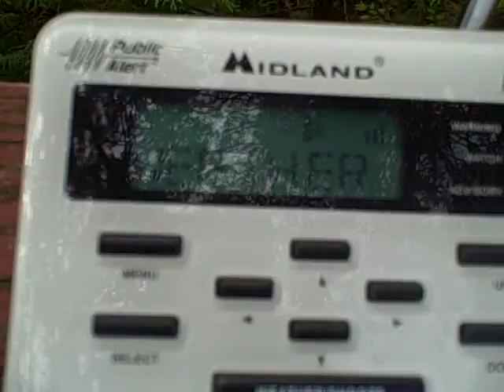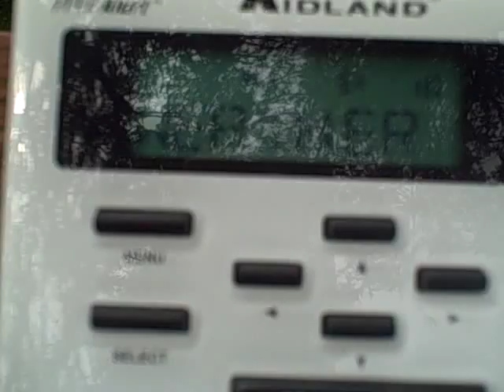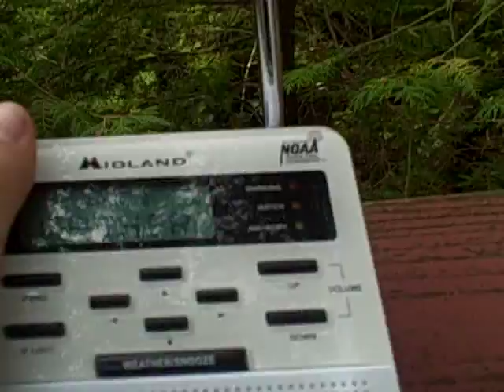Before Irene: A Statement from the National Weather Service 8-27-11 {Vermont}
NOAA Weather Radio station KIG60 from Addison County, Vermont. This is a Hurricane Irene Local Statement issued by the National Weather Service in Burlington, Vermont on August 27, 2011. Filmed from the Midland WR-100 Weather Alert Radio with SAME.